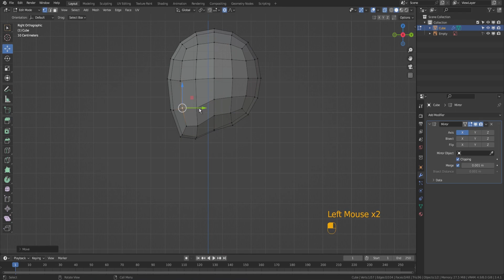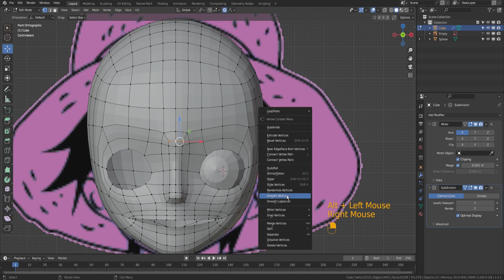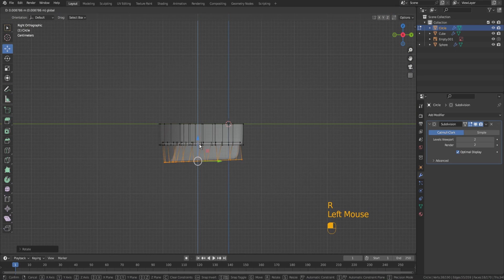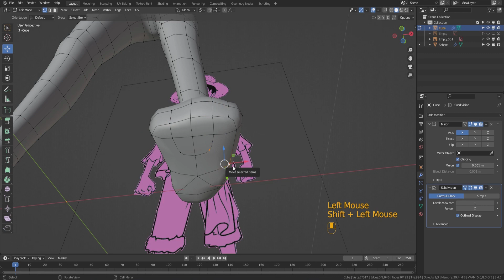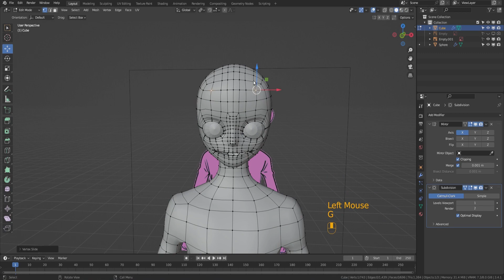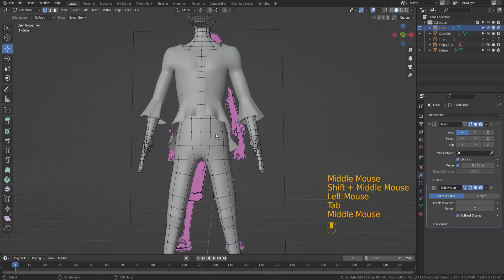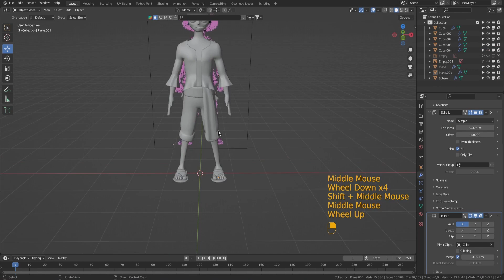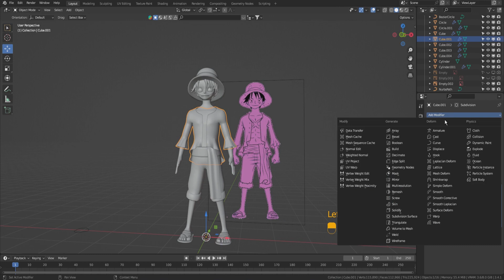Luffy : Character Modeling | One Piece | Blender